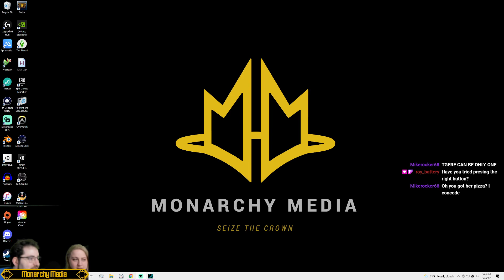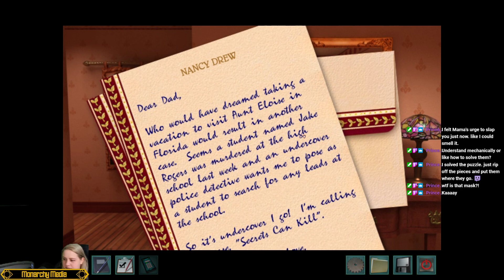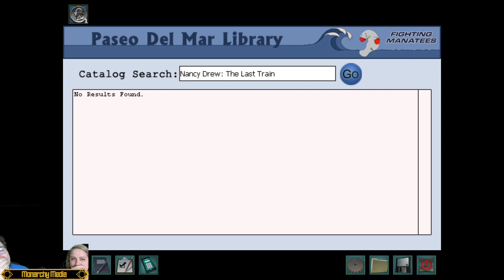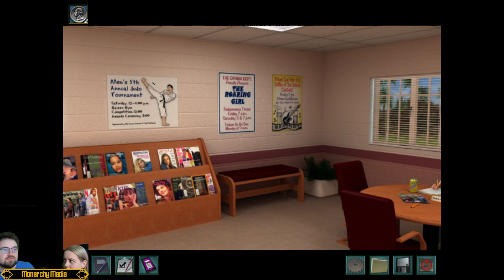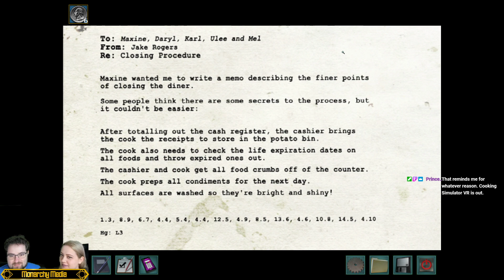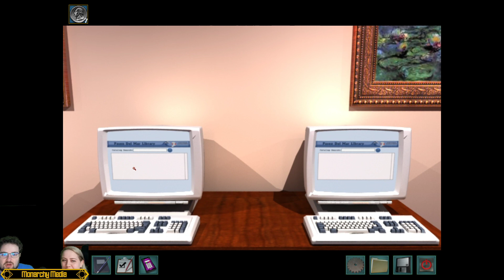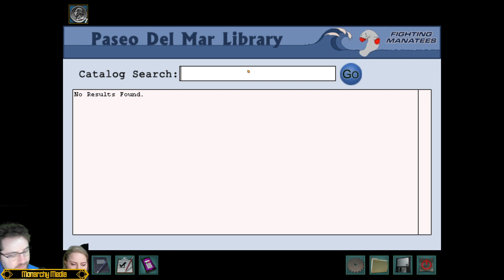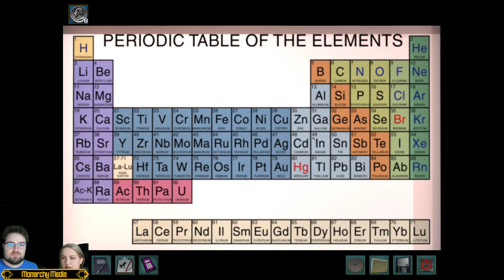Nancy Drew: Secrets Can Kill (We've Got A Raging Clue)